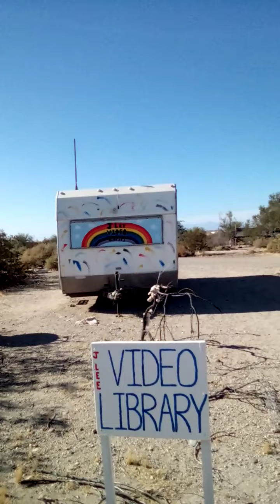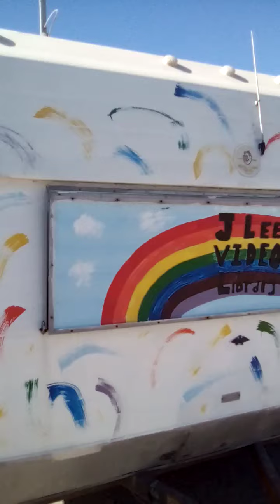Making Movies in Slab City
Snowbird